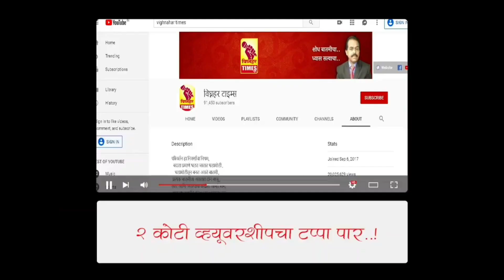नारायणगावला तरकारी मार्केट सुरू झाल्याने शेतकरी समाधानी lदिनांक २५/८/२०२३ रोजी काय मिळाला बाजारभाव?